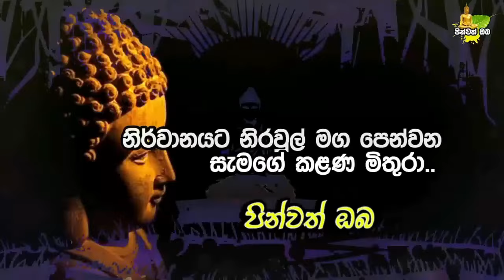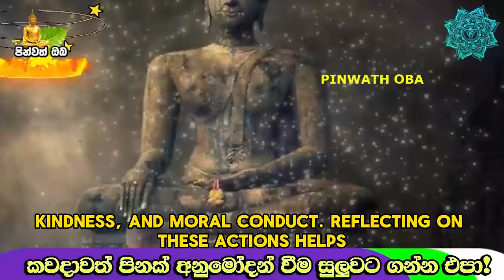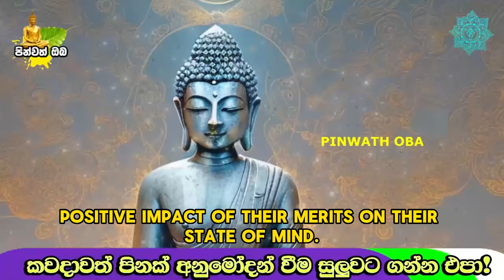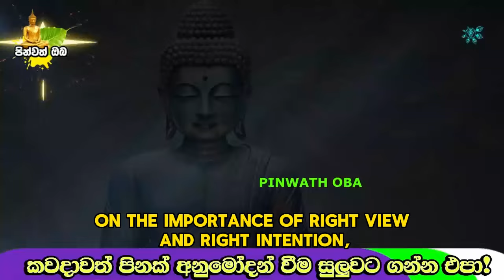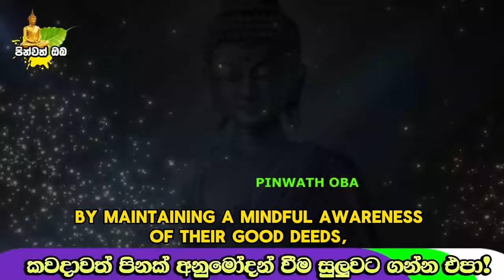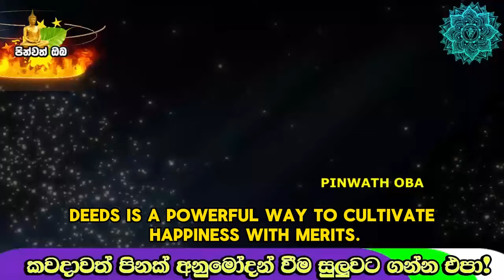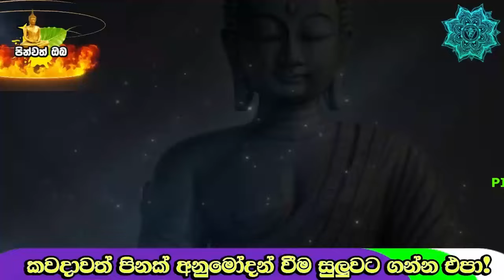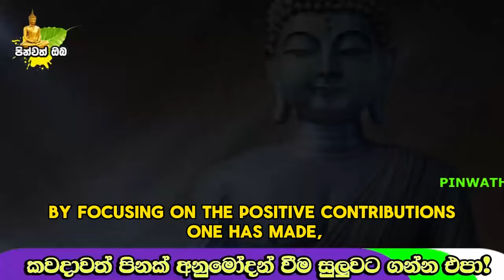ජීවිතේටම එකපාරක් හරි මේ පින කරගන්න​, හරියන එක හරියනවා | Galigamuwe Gnanadeepa Thero 2024 | Bana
සබ්බ පහායං ගමනීයං ..

* මේ දේශණාවෙන් ඔබට කියා දෙන්නේ පින් කිරීම වගේම ඒ කරපු පින් අනුමෝදන් වීමෙනුත් ලැබෙන අග්‍ර විපාක ගැනයි, කල්ප ගානකට පෙර එවන් පිනක් කළ දෙදෙනෙක් ඒ පින් බල මහිමෙන් ගෞතම තතාගත සාසනයේ උතුම් මහ රහතන් වහන්සේලා වීමට තරම් එපින් වැදගත් වූ අයුරු ඔබට කියා දේ..

පින්වත් ඔබ සමග නිරන්තරයෙන් සිටින්නා වූ සැමට තෙරුවන් සරණයි..

About Our Channel 👇👇👇

1    Bana katha
2   Mawarale Bhaddiya thero bana
3   Mawarale Bhaddiya Himi bana 2024
4     Mawarale baddiya thero
5     Galigamuwe Gnanadeepa Thero Bana
6    Galigamuwe gnanadeepa hamuduruwo
7    Galigamuwa Hamuduruwo
8    Galigamuwe Gnanadeepa himi bana
9     Boralle Kovida Thero
10   Koralayagama Saranathissa Thero
11   Kirulapana Dhammavijaya Thero
12   Kagama Sirinanda Thero
13   Galkiriyagama Hamuduruwo
14   Bana sinhala
15   Bodhi puja Gatha Sinhala
16   Bana deshana sinhala 2024
17   Bana 2024
18   Bana Katha Sinhala
19   Kavi Bana
20   Sinhala Budu Bana
21   keti bana katha
22   kalina bana
23   Meditetion Vipassana
24   Poya bana Deshana sinhala
25   Katawala Hemaloka Bana
pera pin balaya
pin anumodan weema
punyanumodana
danaya bana
dan deema bana